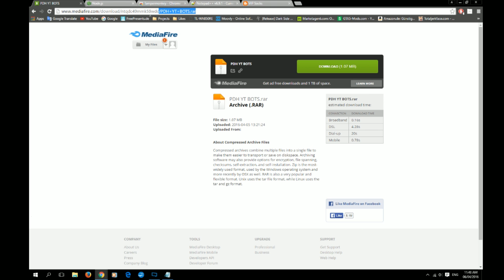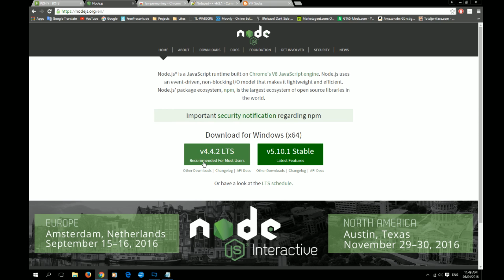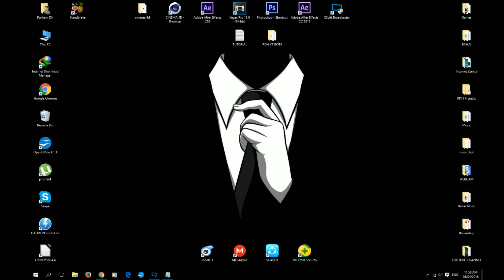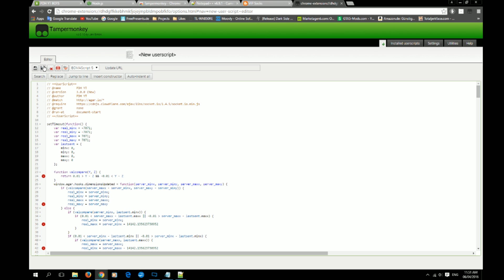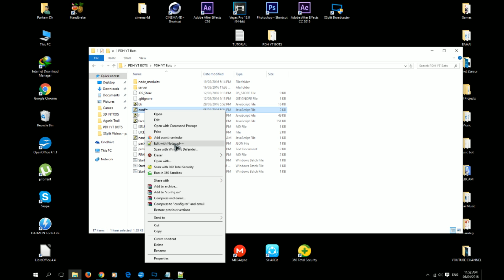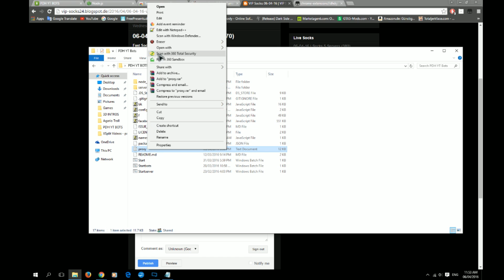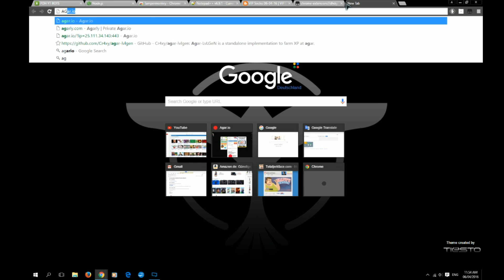TUTORIAL FOR 100 BOTS //\\ FREE PDH YT BOTS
▀   AT FIRST DOWNLOAD THE BOTS FROM HERE!! ▀

4▬ AFTER ALL THE DOWNLOADS, OPEN THE BOTS FILE (PDH YT BOTS) AND THEN OPEN THE USERSCRIPT WITH NOTEPAD ++ AND COPY ALL THE DETAILS
                                      {{AND PAST IT INTO TAMPERMONKEY!!}}

6▬ GO TO AGAR.IO AND COPY YOUR UUID

7▬ OPEN THE ANOTHER FILE AND THEN EDIT ((CONFIG!!)) WITH NOTEPAD ++ AND PAST YOUR UUID

8▬ COPY THE PROXY FROM {VIP PROXY} AND THEN PUT THEM IN PROXY TXT FILE!!!     !!!VERY IMPORTANT!!!

9▬ OPEN AGAR.IO, CREAT A PARTY AND THEN RUN THE {{START}} EXE FILE AND YOU ARE DONE !!! (FAILED TO TAKE TOKEN IS NORMAL JUST WAIT)